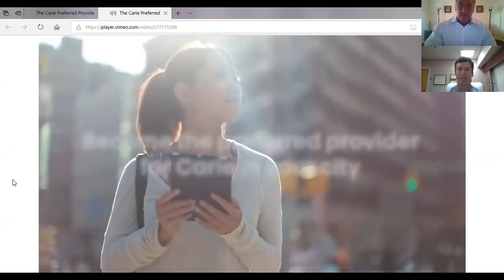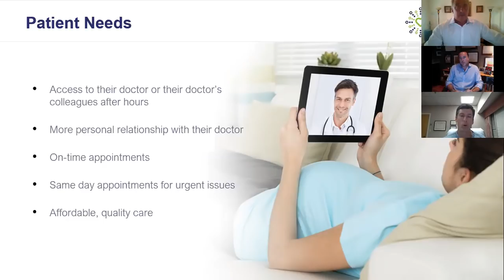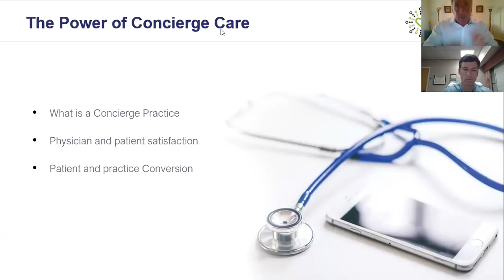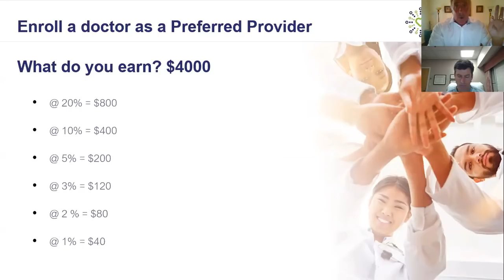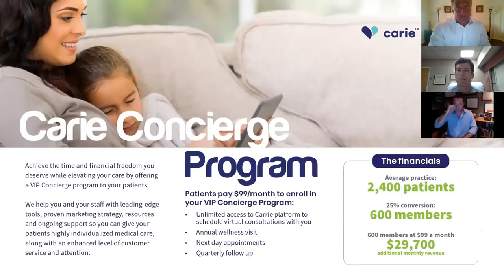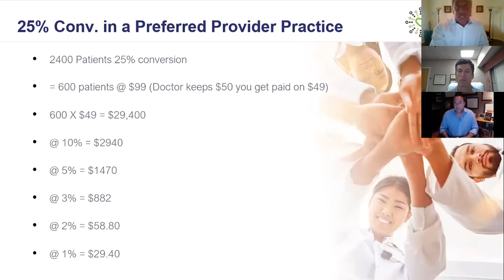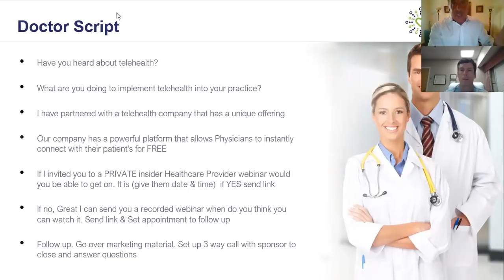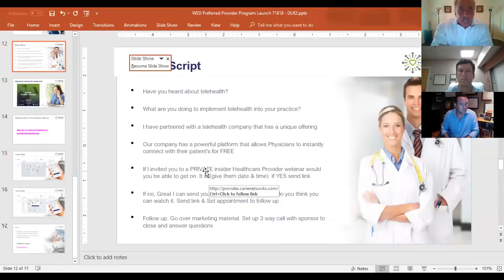VIRTUAL CARE PARTNERS ..."Preferred Providers Roll out"...7/19